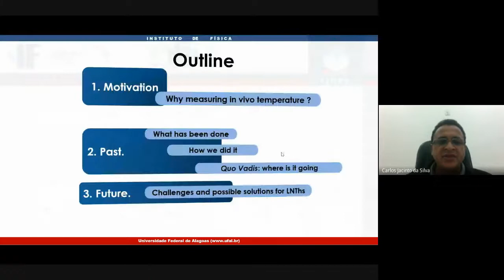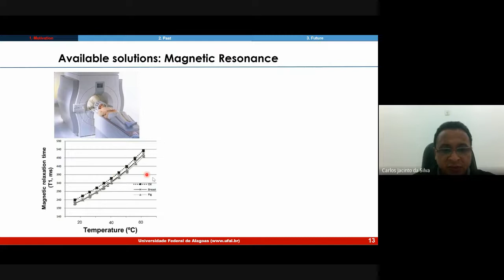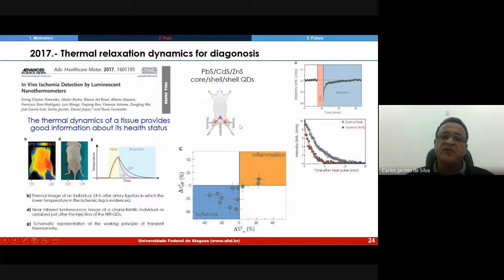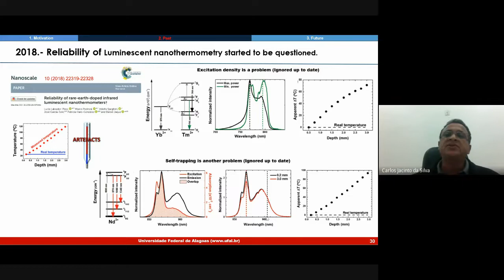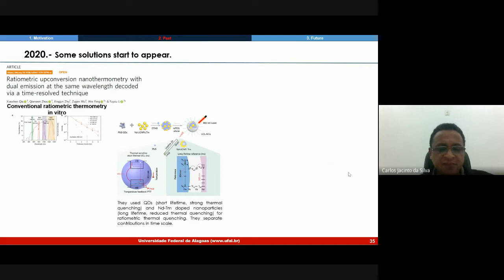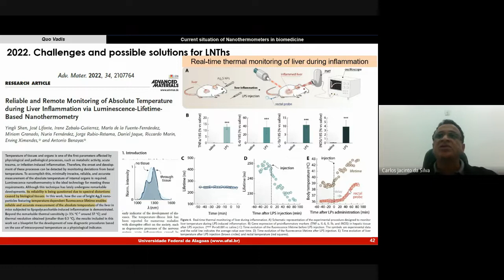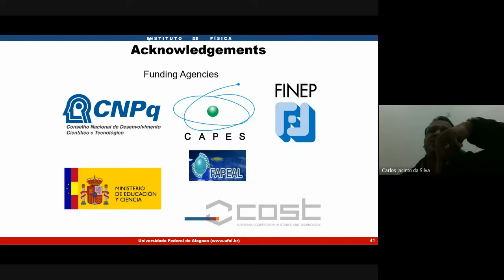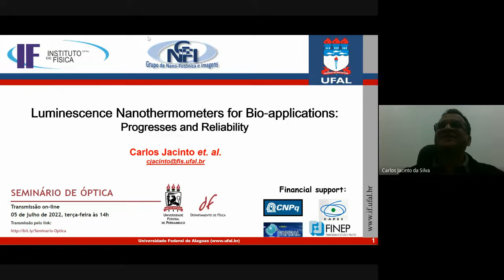Luminescence Nanothermometers for Bio-applications: Progresses and Reliability - Carlos Jacinto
Seminário do grupo de óptica - DF - UFPE (05/07/2022)

Carlos Jacinto (IF - UFAL)

Resumo:

In recent years, there has been an increasing interest in luminescent nanoparticles as biocompatible optical probes for diagnostic, therapy and fluorescent probes. Special attention has been paid to the use of nanoparticles as luminescent nanothermometers (LNThs) because temperature is a fundamental parameter in a variety of areas including electronic devices, engineering, biology, and so on. In biomedicine, for example, the temperature is one of the most critical parameters affecting the dynamics of living specimens due to the strong temperature dependence of cellular dynamics, since abnormal temperatures could induce irreversible effects. Furthermore, small temperature anomalies could indicate many diseases or health dysfunctions such as tumors, inflammation, and so on, and because of this, the local temperature monitoring can be used as an effective early detection procedure. In addition, real-time temperature control in hyperthermia processes is of fundamental importance in thermotherapy. Unfortunately, recent results have raised some concerns about the reliability of “classical LNThs” due to the presence of non-negligible tissue-induced spectral distortions. This means that the optical properties of tissues cause relevant changes in the registered emission spectra used for thermal reading, thus leading to erroneous interpretation and thermal readouts. The scientific community is, indeed, lookin for a straightforward solution to this problem that would allow continuing considering LNThs as a reliable and robust technique for intratumoral thermal reading. In this talk, it will be presented in a well-summarized form on what has been done on fluorescence and thermal images applied to biological systems and the current difficulties and reliability for in vivo applications.